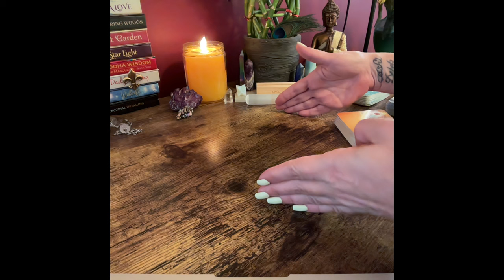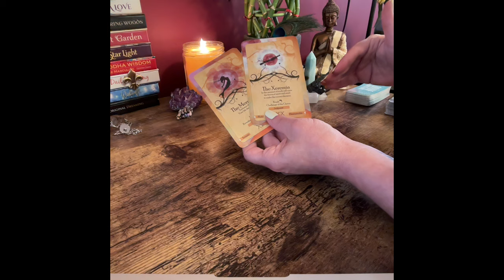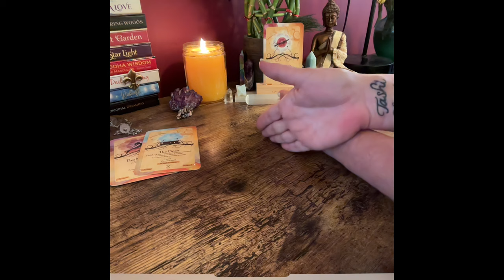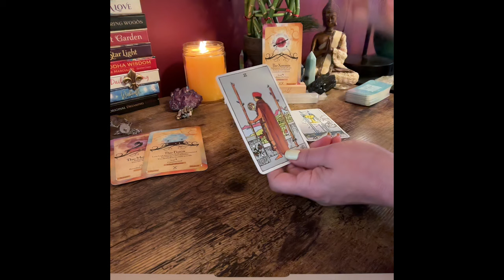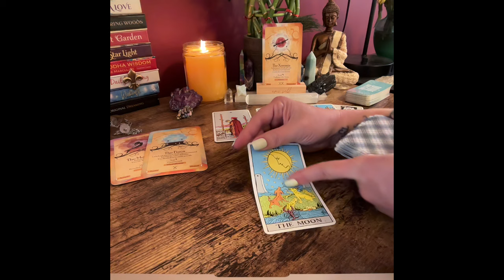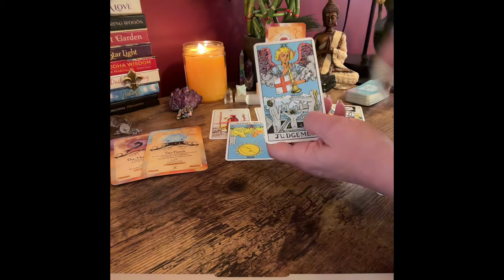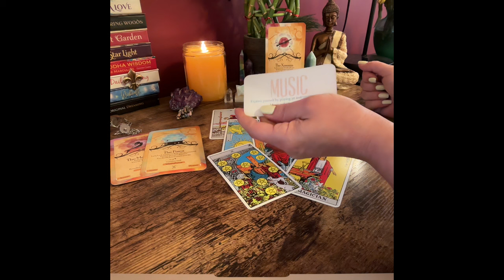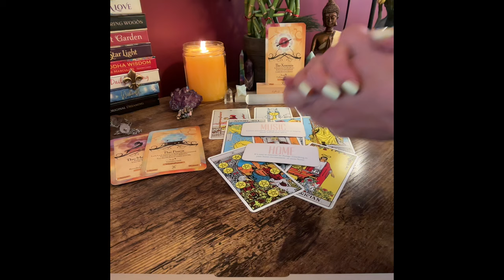TAURUS ~ SHINY NEW THINGS ~